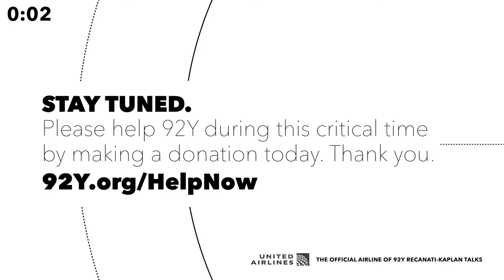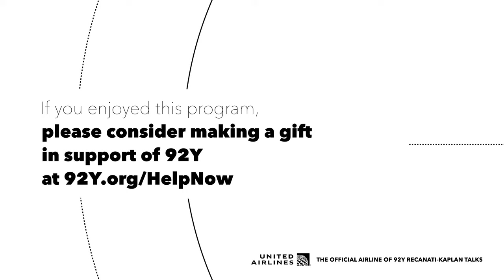Netflix's Hit & Run: Creators and Cast in Conversation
Join the creators of Netflix’s new series Hit & Run — Lior Raz who also stars, Avi Issacharoff, Dawn Prestwich and Nicole Yorkin — on their new international action-thriller with SiriusXM’s Jessica Shaw. Following a man looking for answers in the US following his wife’s death in a mysterious accident in Tel Aviv, Hit & Run is suspenseful at every turn, driven by Raz’s virtuoso performance — a classic spy story with a modern twist. Hear the creators discuss the inspiration for the show, the thrills and challenges of making an Israeli-American action story, stories from behind the scenes, and more.